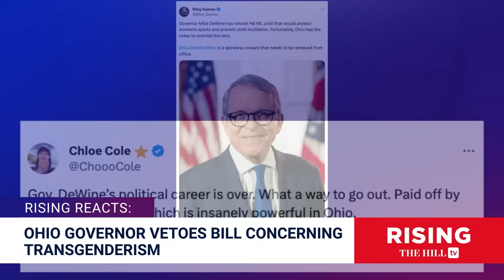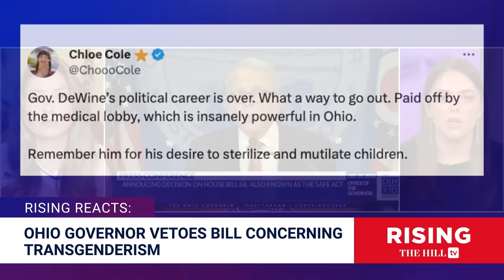Ohio Gov VETOES Bill Banning Surgery For Trans Kids, Gender Critics RAGE: Rising REACTS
Jessica Burbank and Amber Athey react to Ohio Governor DeWine's veto of a law concerning transgender issues.